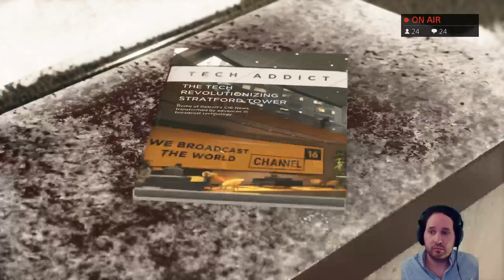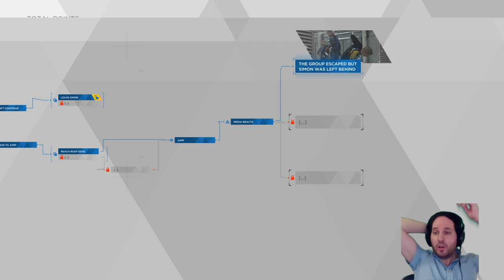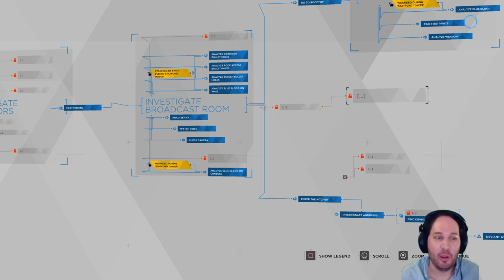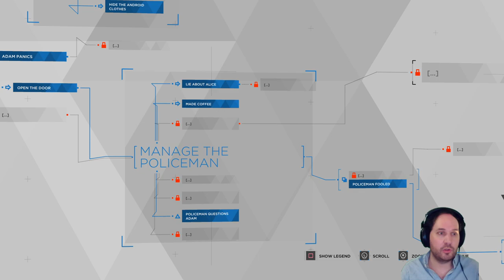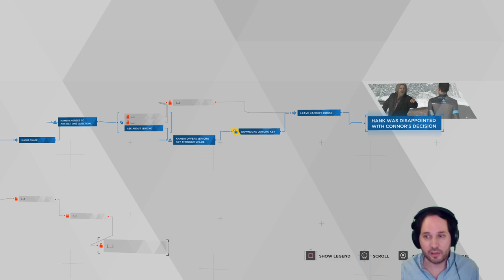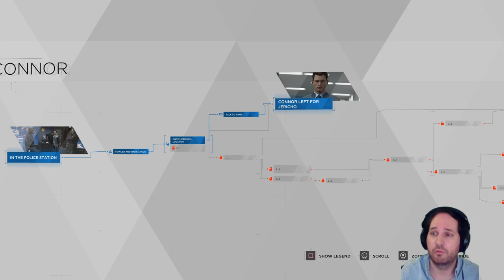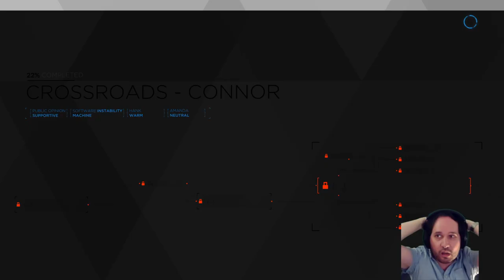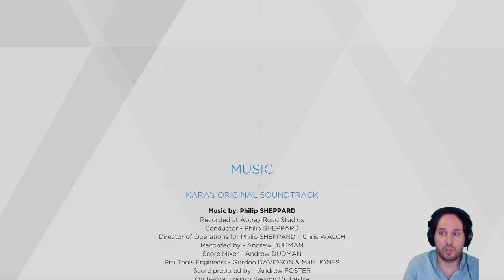Detroit Become Human | Part 3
Part 3/3 of Detroit Become Human on PS4 Pro